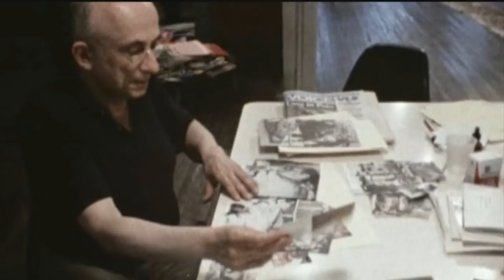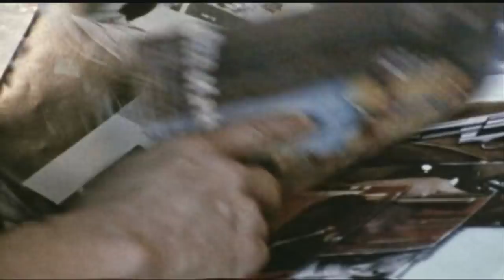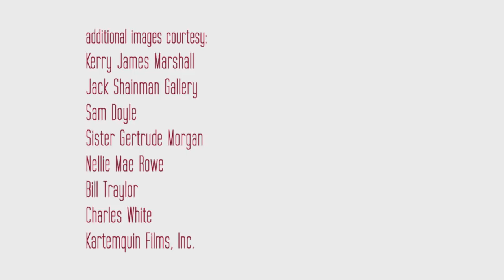Kerry James Marshall - Biography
Artists Nick Cave, Leon Golub, Yun-Fei Ji, Kerry James Marshall, Ravinder Reddy, Clare Rojas, and Sylvia Sleigh talk about the human figure and artistic process in connection with their work on view in the Smart Museum of Art exhibition Go Figure.